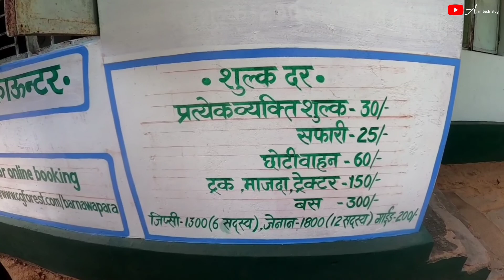बारनवापारा अभ्यारण्य बलौदाबाजार छत्तीसगढ़ | Barnawapara wildlife sanctuary baloda bazar chhattisgarh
Hukum singh: Call
For camping ,trekking , Adventure , resort , forest, village lifestyle, tribal culture
In central Chhattisgarh
With team tribe well
Call

For contact-

Hukum - ( for moira resort and activities planning )

Nagesh - ( for activities and emergency calling)

Rajbhan - ( Dev hills eco resort booking and activities )

जंगल के बीच कैंपिंग का आनंद ले सकते है ।
साथ ही अन्य और बहुत सारी एक्टिविटीज कर सकते है, आप tribe well टीम के साथ

  रिसॉर्ट्स -
 नोट - आपको इस रिसॉर्ट को कम से कम 1 हफ्ते पहले बुक करना होगा।  यदि आप योजना बना रहे हैं।
छुट्टियों पर आपको १ महीने पहले booking लेनी होगी ।

 मोइरा इको रिसॉर्ट
 बरबसपुर और सेंचुरी गेट के पास
 इस सेगमेंट में बेस्ट रिसॉर्ट है ।

 धस्कुड जलप्रपात

 खुटानाला जलप्रपात

 सिरपुर मंदिर क्षेत्र-
 (भारत का पुराना बाजार,  सुरंग टीला, लक्ष्मण मंदिर, आनंद विहार कई और अन्य स्थान )

 नारायणपुर मंदिर

 सिद्धबाबा झरना

 बिंझवारी कर्मा नृत्य

 बुकिंग के लिए कॉल करें
 या व्हाट्स एप
 पर

 देव हिल इको नेचर रिजॉर्ट
 छत्तीसगढ़ का सबसे अच्छा रिसॉर्ट

 पहाड़ी क्षेत्र में और जंगल के बीच में स्थित है
 अचानकपुर देवपुर वन रेंज range
यहां कोई बिजली नहीं है हम सौर पैनलों का उपयोग कर रहे हैं

  के लिये
 देव हिल्स इको रिसोर्ट
 हुकुम -

 देव पहाड़ियों में आप कवर कर सकते हैं
 सभी अनदेखी ट्रेक
 साथ हमारे

  जंगल में 2-3 किमी का ट्रेक

 टीकू पॉइंट अनसीन
 2-3 किमी का ट्रेक

 छत्तीसगढ़ का सर्वश्रेष्ठ सूर्यास्त बिंदु
 Tribe पहाड़ी

 गाड़ा राय पॉइंट वॉटरफॉल
 बाघमाड़ा गुफा 2

 बिंझवारी कर्मा नाच
 बरनवापारा की स्थानीय बिंझवार जनजातियों द्वारा नृत्य

 अक्टूबर प्रथम
 (बंद 15 जून - 1 अक्टूबर)
 Tribe Well टीम, बारनवापारा वन्यजीव अभ्यारण्य छत्तीसगढ़ के साथ जंगल सफारी का अनुभव experience

 और भी कई गतिविधियां-
 ट्रैकिंग
 कहानी सुनाना
 अनुभव साझा करना
 गीत
 आदिवासी नृत्य
 सोनाझरा जनजातियों के साथ सोने की खोज exploring
 स्थानीय गतिविधियों के साथ स्थानीय
 मछली पकड़ने
 स्थल अवलोकन
 जंगल सफारी
रॉक शेल्टर
कैंपिंग जंगल के बीच

 हमारे साथ आओ
 ट्राइब वेल
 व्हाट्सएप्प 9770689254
 कॉल
 नील-

किसी भी जगह या गतिविधियों की बुकिंग कॉल करें

Enjoy and get new experience in camping
Camp in forest with team tribe well

Unseen waterfall-
Gada ray point
Nago point
Tiku point
Chhuhiya point

Other waterfalls-
Dhaskud
Amajhariya
Devdhara
Khutanala
Sidhbaba
Baghmada

Unseen cave-
Baghmada
Turturiya cave
Unseen cave treks

Balar dam
and there fern area
Balar dam view points

 Resorts -
Moira eco resort
Dev hills nature resort

( Note - you have to booked this resort atleast 1 week ago. If you are planning.
In Hollydays you have to plan atleast 1 month before)

Moira eco resort
Near barbaspur and santury gate
Best resort in this segment.

Dhaskud waterfall

Khutanala waterfall

Sirpur temple area-
(Old market of India
Surang tila ,Laxman mandir , Anand vihar many more )

Narayanpur tample

Sidhbaba Waterfall

Binjhwari karma dance

Dev hill eco nature resort
Best resort of Chhattisgarh

Located in hilly area and middle in the forest
Achanakpur devpur range of forest
There is No electricity we are using solar panels

 For
Dev hills eco resort
Hukum -

In Dev hills you can cover
All unseen trek
With our
Expert guides
And local guides
You can cover nago point unseen
 2-3 km trek in forest

Tiku point unseen
2-3 km trek with expert

Best sunset point of Chhattisgarh
Tribe hill

 Unseen
Gada Rai point waterfall
Baghmada cave 2
2-3 km trek in forest

Binjhwari Karma nach
Dance by local binjhwar tribes of Barnavapara

October 1st
(Closed 15 June - 1 October )
Jangal safari experience with tribe well team , baranavapara wildlife  chhattisgarh

many more activities-
Trekking
Story telling
Experience sharing
Songs
Tribal dance
Gold exploring with sonjhara tribes
Local activities with local
Fishing
Site seeing
Jangal safari
Resort
Camping

tribe.WELL
Call
Neal-